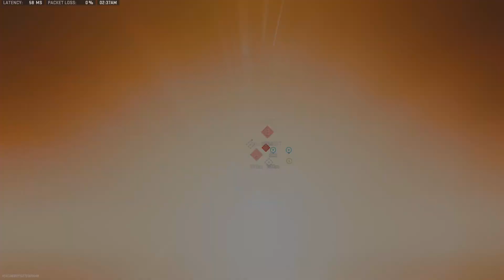10-1 MW2 Search & Destroy Gameplay ($18 Pot)